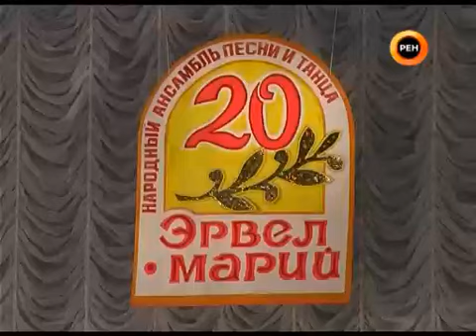Eastern Mari - 20 years / "Эрвел марий" ансамбльлан 20 ий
"Эрвел марий" ансамбль 20-ияш лӱмгечыжым палемден. Тидын нерген "Марий Эл ТВ"-н видеосюжетше. Видеосюжет "Марий Эл ТВ" об ансабле "Эрвел марий" (Восточные марийцы), который недавно отметил свое 20-летие. Источник